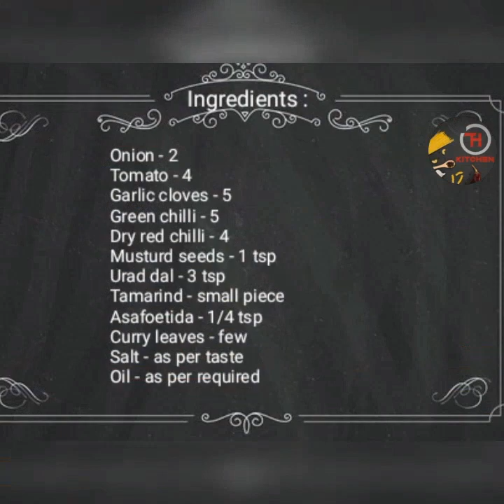Tomato chutney | Chutney recipe for travel | Spicy tomato chutney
Hi welcome, In this video we will see how to make Tomato chutney recipe.
This Chutney is very helpful, while we are in busy schedule. Just simply prepare and store it in refrigerator.This is not get spoil for 2 to 3 days in room temperature.

Ingredients:

Onion - 2
Tomato - 4
Musturd seeds -1 tsp
Oil - as per required

thank you for all viewers...